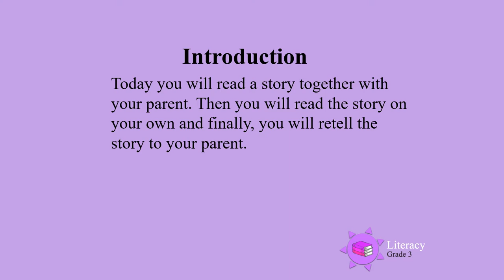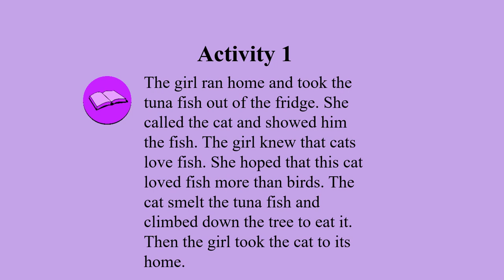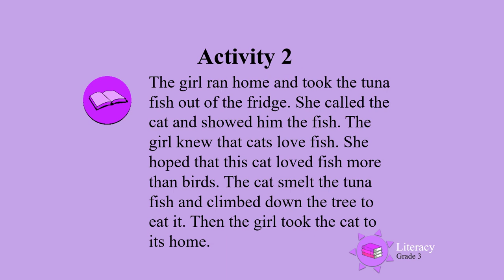Oh Dear UNI D13 Gr3 Lit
Grade 3 Literacy - Oh Dear.